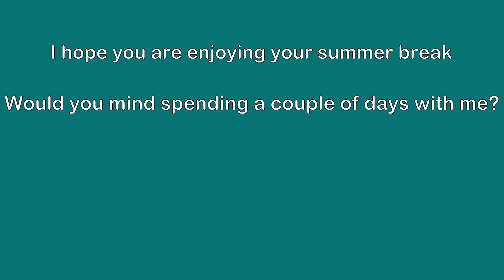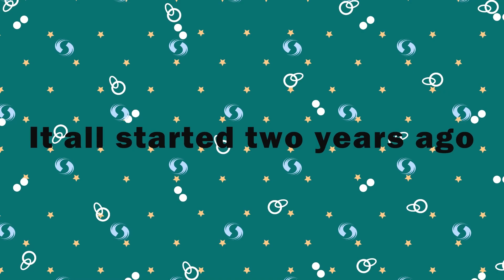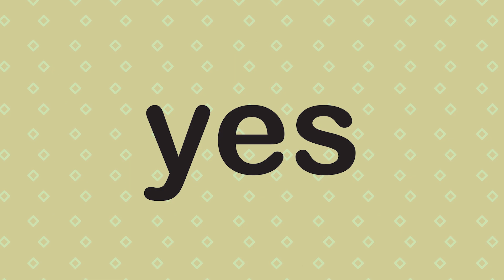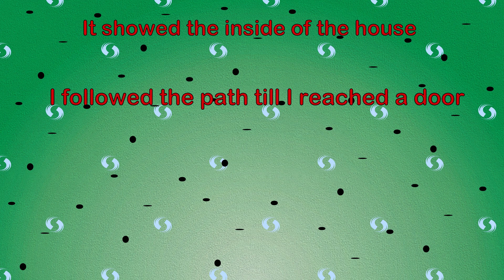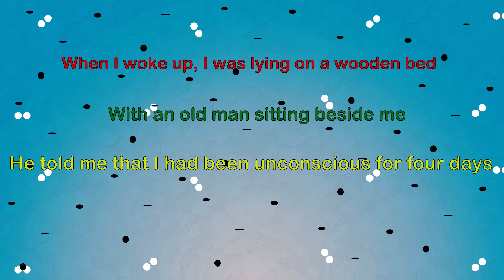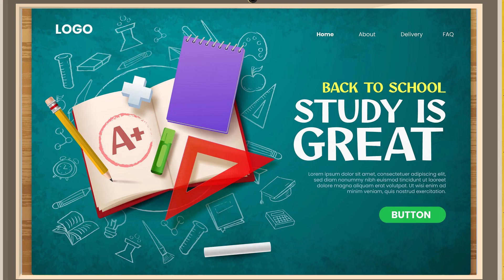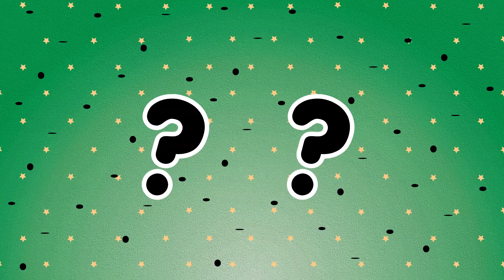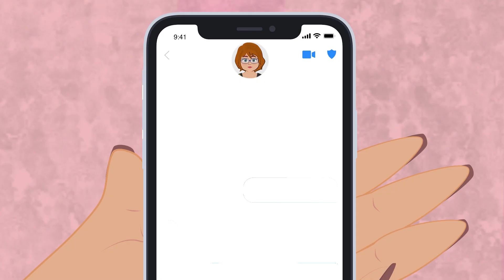The Million-Dollar Challenge: My Rise from Ordinary to Millionaire | Story Day | Around My Story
The Million-Dollar Challenge: My Rise from Ordinary to Millionaire | Story Day | Around My Story Animated - AMS

Join me in this exciting Story Day video as I take on the million-dollar challenge. I'll share the risks, opportunities, and pivotal moments that turned me into a millionaire and how you can leverage these lessons for your financial journey.